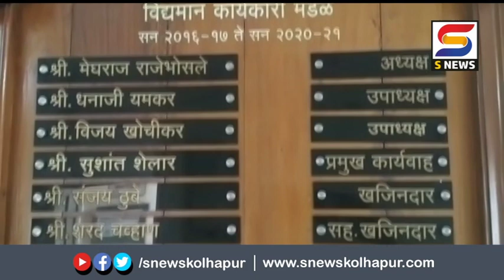Kolhapur | चित्रपट महामंडळ करणार आंदोलन. -S NEWS